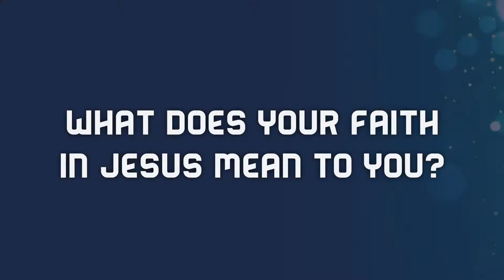Kaden Baptism Interview 2